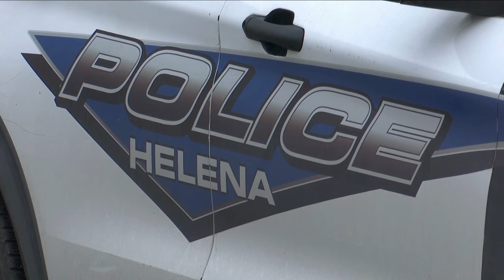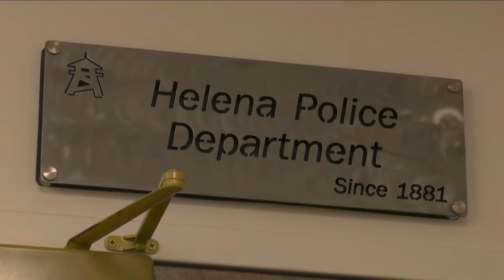MTN Noon News Top Stories 12-12-23